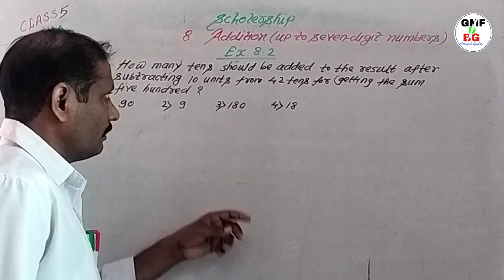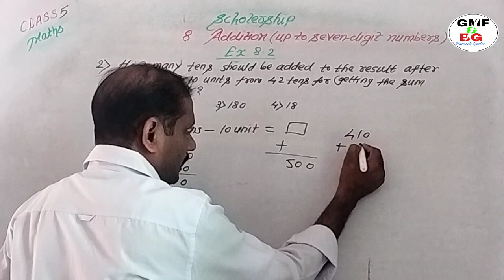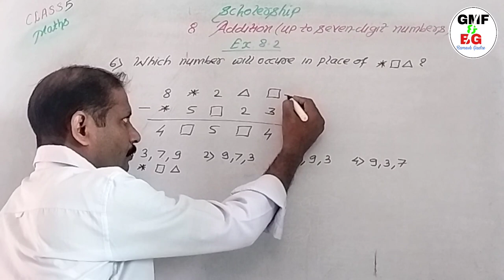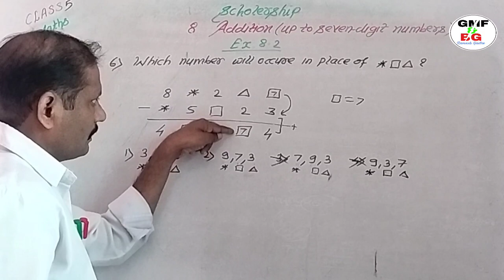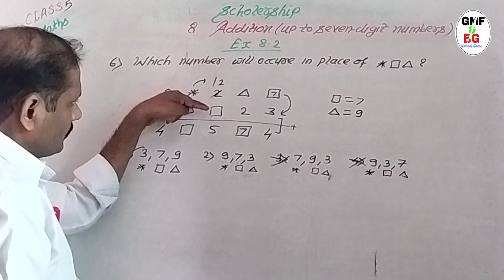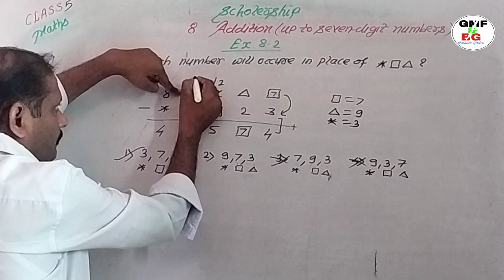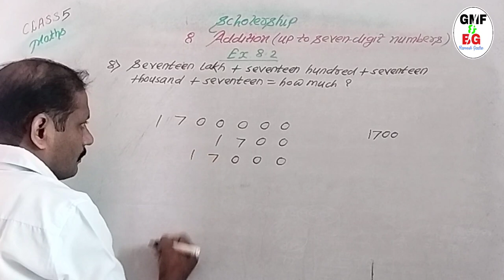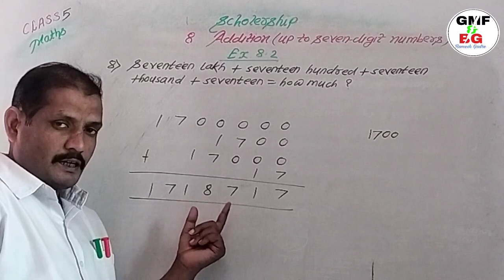Class 5 Maths SCHOLERSHIP chapter 8 Addition Ex. 8.2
Class 8 Maths SCHOLERSHIP chapter 8 Addition Ex. 8.2

Class 8 Maths SCHOLERSHIP chapter 8 Addition Ex. 8.1